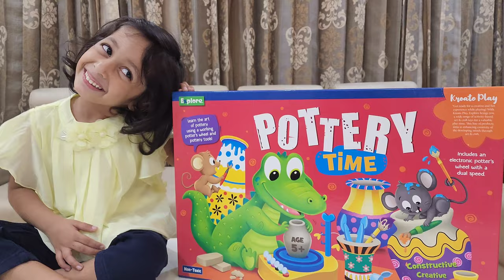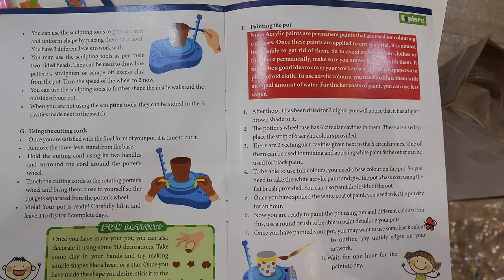pottery time game kit explore mitti me khelna review and play by tashvika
learn art of pottery using a working potters  wheel and pottery tools

Explore Pottery Time
Brand: Explore
Product Type: Pottery Set
Non-toxic
Soft, Safe and Squishy
Non-toxic
Color: Multicolor
Weight: 475 grams (approx.)
Age Group: 4  Years+
Items Included: 2 kgs of clay, paintbrushes, finishing glue, glitter, acrylic colors, battery-operated potter’s wheel and other decorative